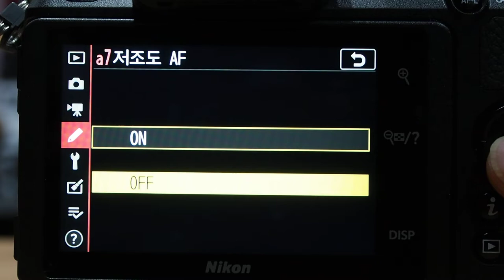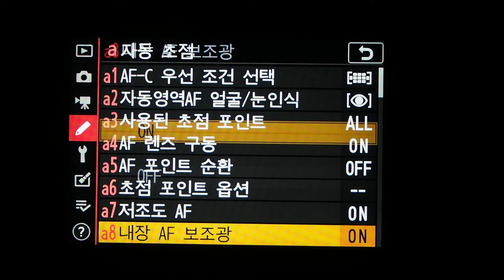Nikon Z 50 저조도 AF